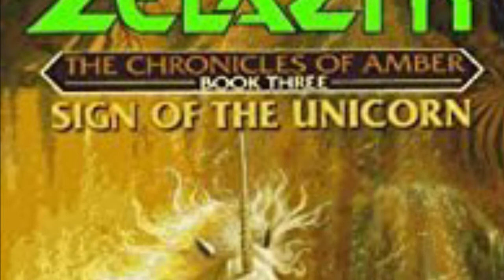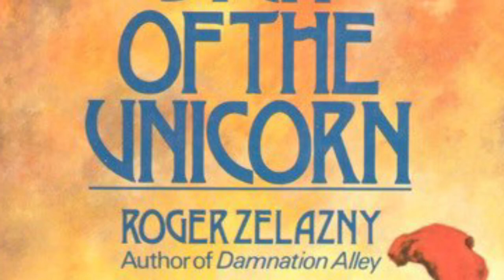Sign of the Unicorn by Roger Zelazny | Spoiler Free Review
Book 3 of the first arc of the Chronicles of Amber. Time slows down, we get a Murder mystery and more multiverse madness as a chaos comes to light.

Intro:
Music from Uppbeat (free for Creators!):